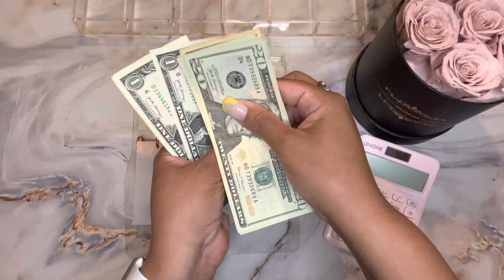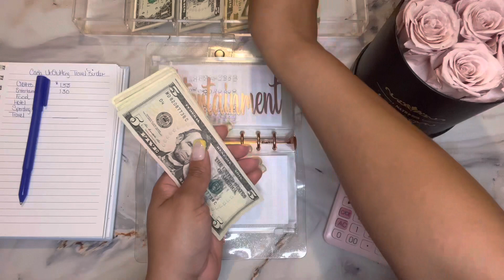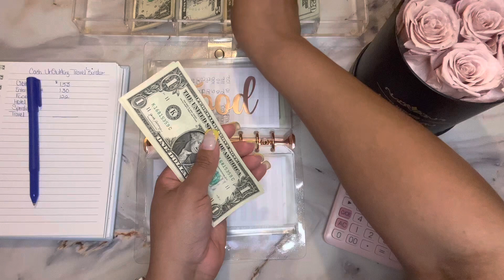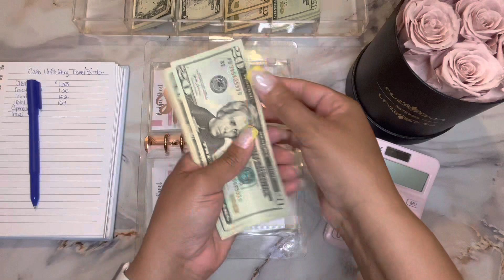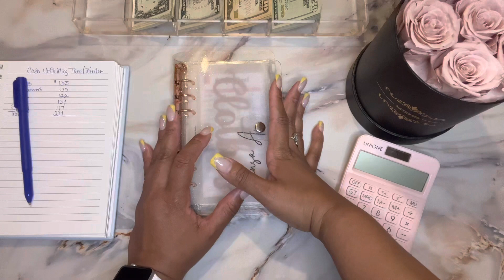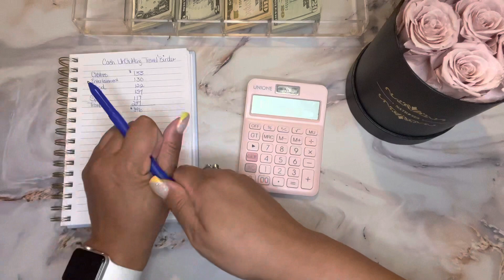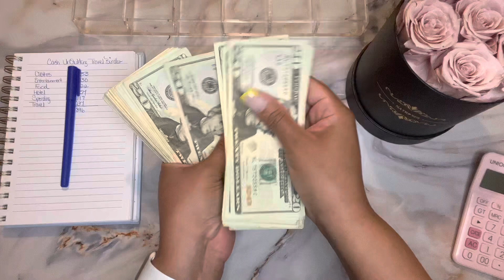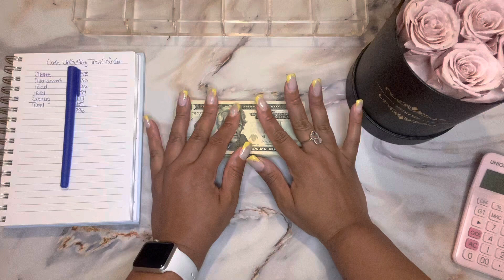STARTING OVER! | CASH UNSTUFFING | TRAVEL BINDER EDITION | How much did I save? | Kerensa Amanda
KRAFT YOUR HEART OUT Etsy Shop

✨If you enjoyed my content on personal finance, budgeting, saving money, cash stuffing and lifestyle, please be sure to subscribe and hit that notification bell, so you can know when I upload new videos!

About me: I'm a Personal Finance Enthusiast, who loves budgeting, saving, and all things personal finance, as well as lifestyle content that elevates my life and the lives of my loved ones. My goal is to improve my financial habits and hold myself accountable, while engaging in the budget community and learning from all of you. I'm here to tell my story and to share it with you.

-Kerensa Amanda